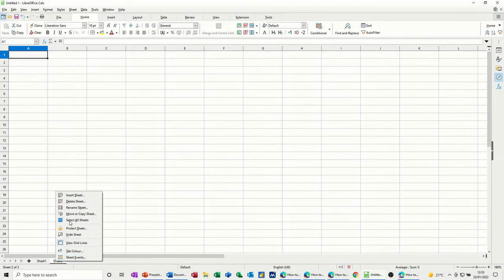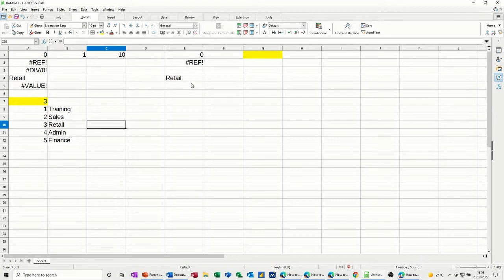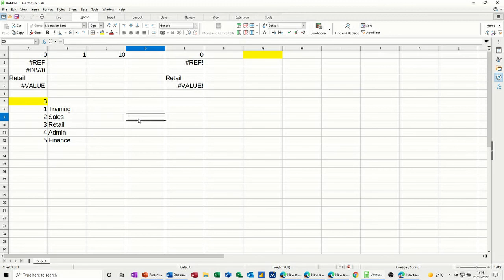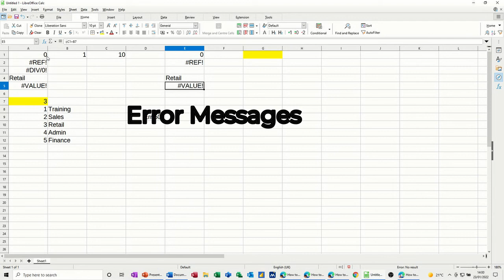How to fix error messages in Libreoffice Calc. What do these mean?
This is a tutorial on LibreOffice Calc covering, error messages and how to fix them. The tutorial starts off by explaining why you get five of the more common error messages, including Name, Div/0, Ref, Value and N/A. The tutor covers what each error messages means: Name, references a named cell or range where there is not one. Div/0 cannot find lookup information for example, (not a error as such). Ref, cannot find part of the formula, deleted sheet or file for example. Value, text string in a formula and N/A no information as yet, (not an error message) How to fix error messages in Calc